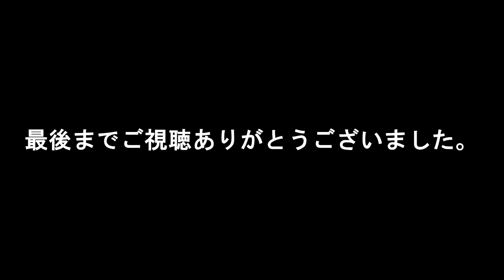ソフトボードはCATCH SURFが最強です♡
そろそろ50代（アラフィフ）のアマチュアサーファーの日常サーフィン動画
千葉と宮崎の二拠点生活中♪

2022  宮崎
サイズ：ひざ～ももオーバー
水温：裸

【 ESCAPEウェットスーツ 】
激安でフルオーダーできるカッコいいウェットスーツ